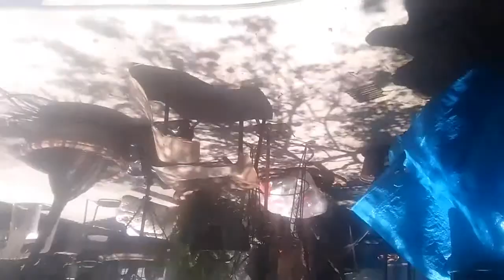Mi lagartija anolis nebulosus